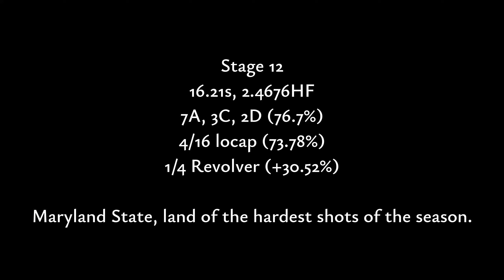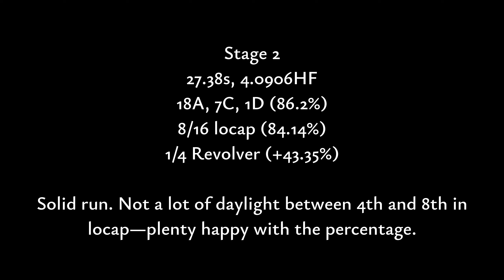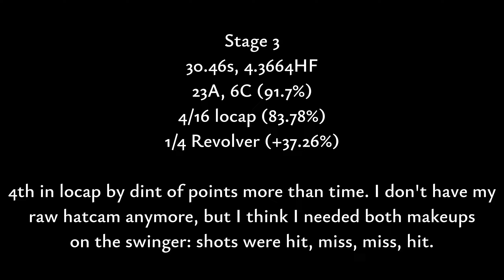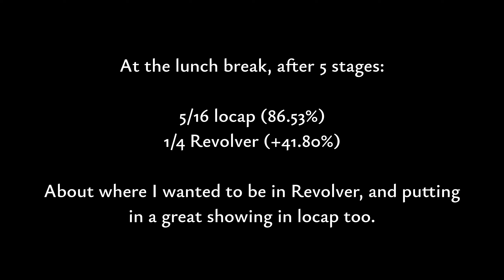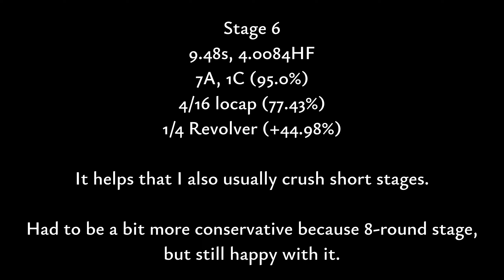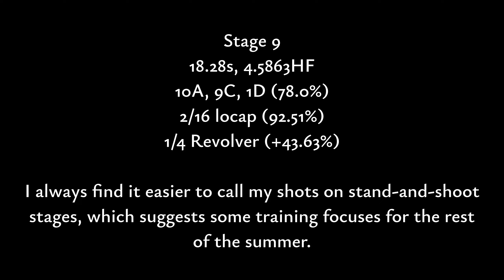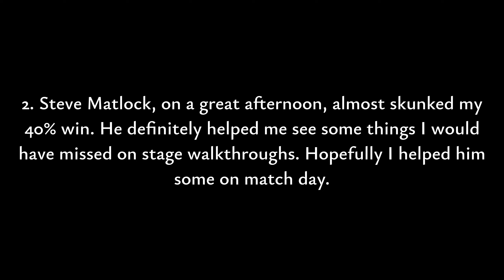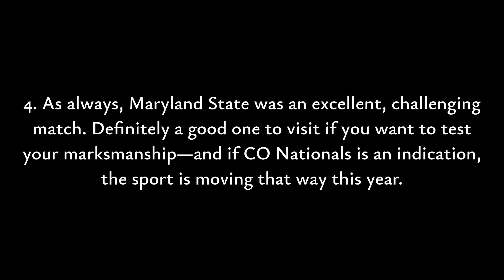USPSA Revolver: Maryland State 2023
I'm very happy with this match. A big revolver win, which is great, and a solid finish in the locap field, which is gravy.

I came very close to sniping the Production win, too, which would have been even more amazing, but a close second to a Production M makes me plenty happy.

If you enjoy this content, check out my I sell the best moon clip carriers you can buy, along with the most portable hotel room dry fire targets on the market, among other things.

00:00 Intro
00:10 Stage 12
00:38 Stage 1
01:16 Stage 2
01:54 Stage 3
02:35 Stage 4
03:19 Stage 5
03:40 Stage 6
04:00 Stage 7
04:31 Stage 8
05:04 Stage 9
05:52 Stage 10
06:11 Stage 11